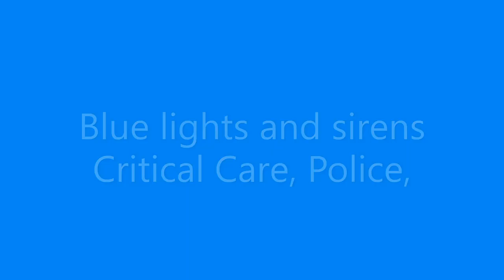Blue lights and sirens, West Mids Air Ambulance Critical care team, Police and Fire service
Blues and Twos Erdington, Birmingham UK